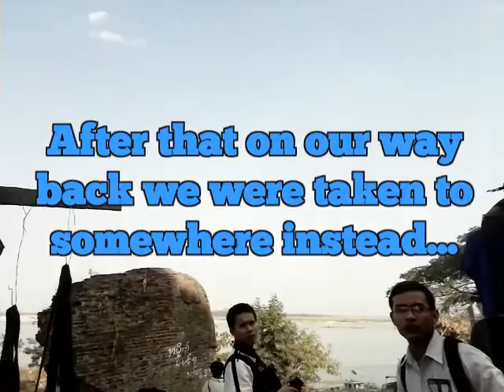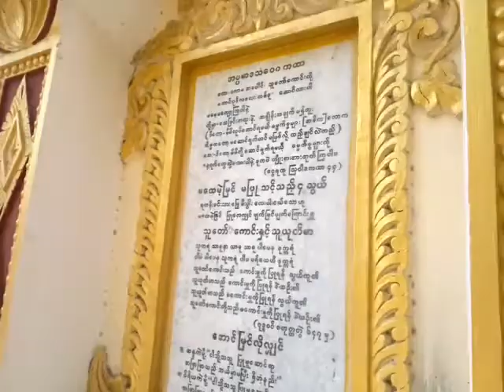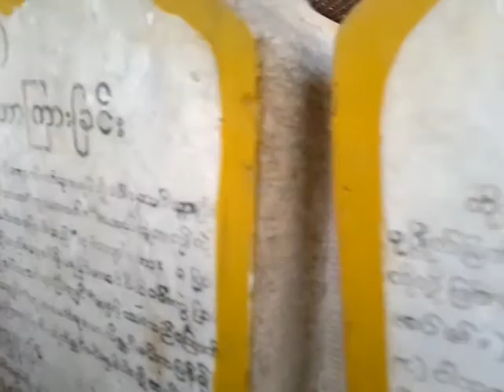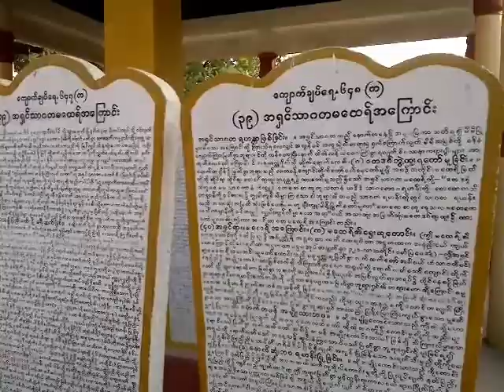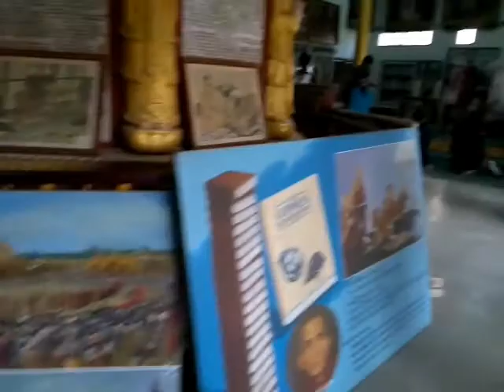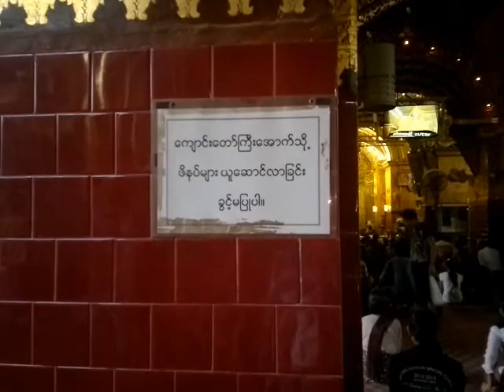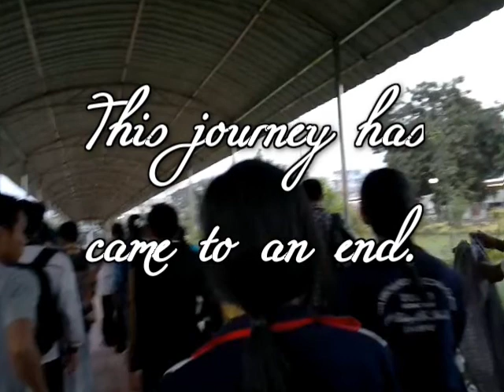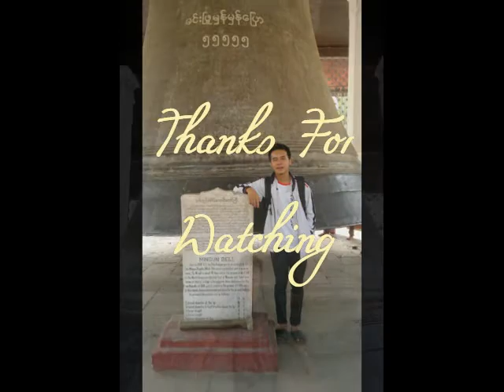[FTA] Journey to Study : Mandalay (Act 3 - Part 1.2)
[[The video is muted around 9:50 to 11:20 so I would suggest you to watch it on my Facebook (where the beginning was muted lol)

Journey to Study: Mandalay
Act 3- Almost The End- 1. The Last Trip (part 2/final)

Music featured:
- The Zephyr Song by Red Hot Chili Peppers [Warner Bros. Records]
- Strangers Like Me by Phil Collins [Walt Disney Records] (*Mistakenly credited as "I Wanna Know" in the video for some reason)
- Miami 2017 by Billy Joel [Columbia Records]
- Life Is A Highway by Tom Cochrane [Capitol Records]
- Getting Better by The Beatles [Parlophone Records]
- Happy Together by The Turtles [White Whale Records]
- More Than A Feeling by Boston [Epic Records]

Ok here's the next act. I rushed it because I want to spend more time on other works. There are also some audio errors and editing problems because of my computer and can't check out errors properly because it tends to crash.

We continued on with our little trip and even get to squeeze in a trip to Maha Myat Muni Temple. Little did we know, this one would be our last outing before the final week of study.

I am deeply sorry if some of the jokes offended you in some way.
These were meant to be sarcastic and there was nothing personal.

It's long for sure. And to be honest, I was running out of ideas so some of the contents are a little crude. Also please be patient while watching. (This one's quality is low because I recorded this way to preserve storage.)

Edited with MAGIX Movie Edit Pro 2014 Premium
Starring by me
Produced by me
Music Scored by me
So therefore, owned by me.